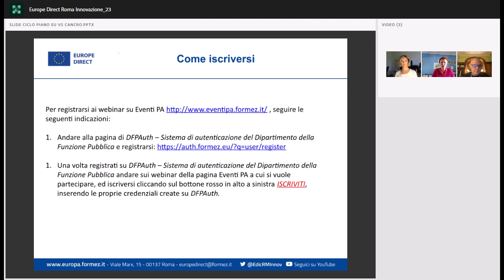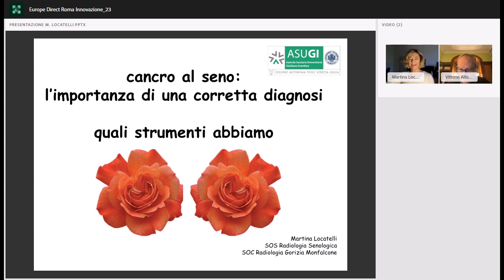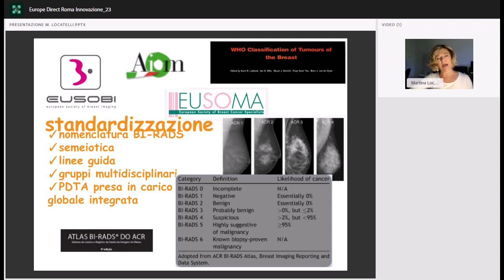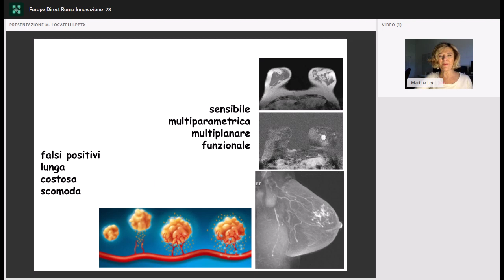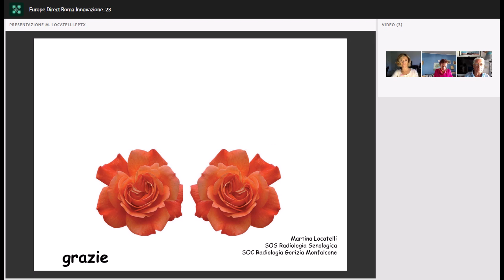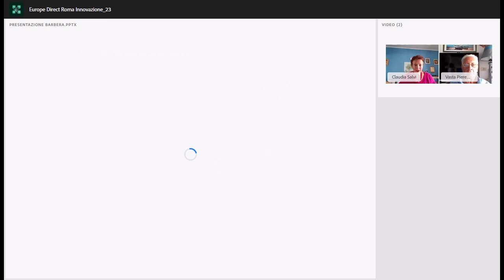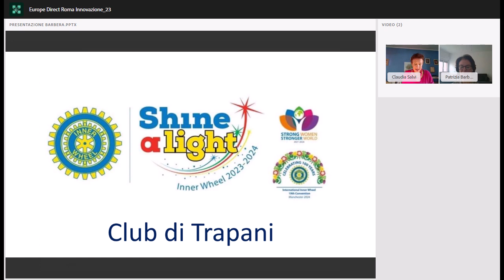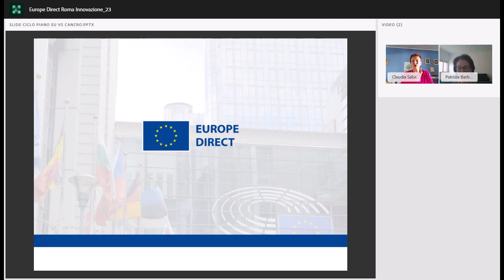Prevenzione e diagnosi del tumore al seno (26/10/2023)